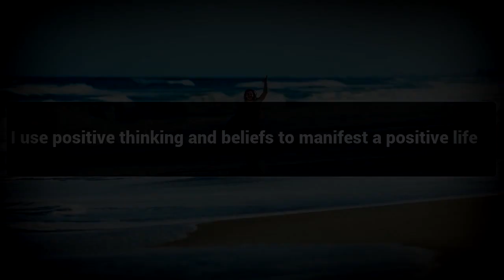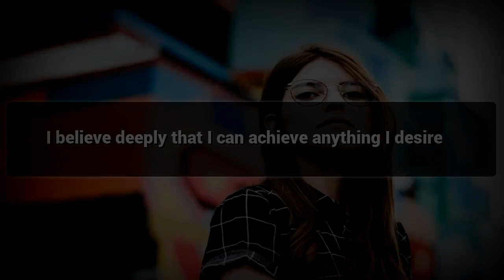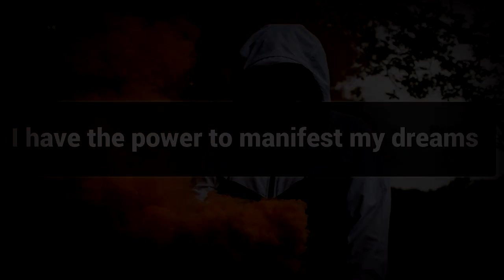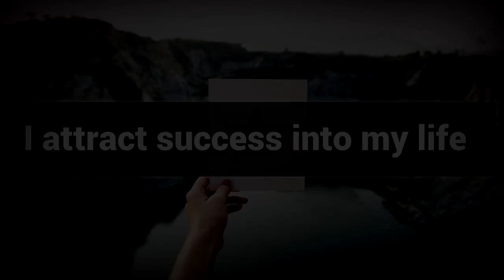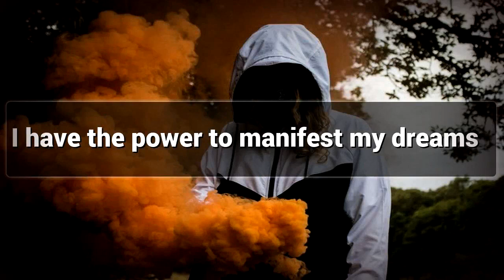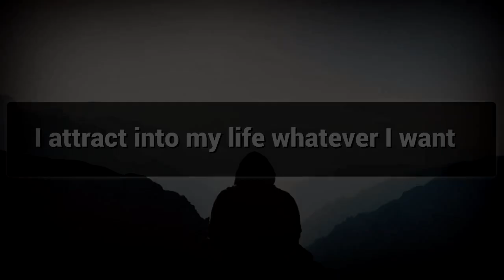Drawing Attention affirmations mp3 music audio - Law of attraction - Hypnosis - Subliminal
Positive Affirmations for Drawing Attention

People with Special Personality gets Special Attention , Watch This Video for Drawing Attention